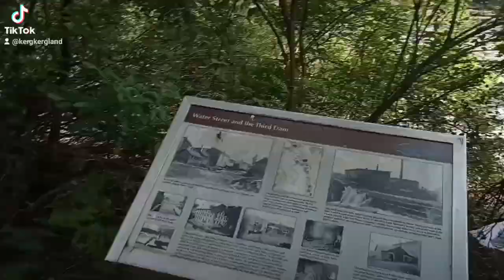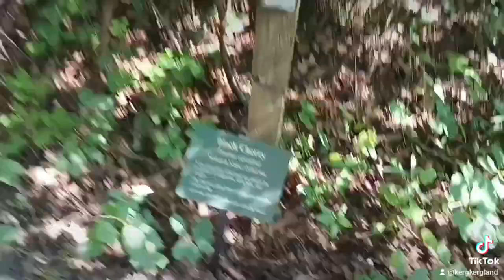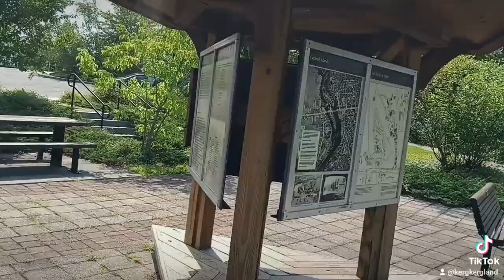Grasse River Heritage Hike